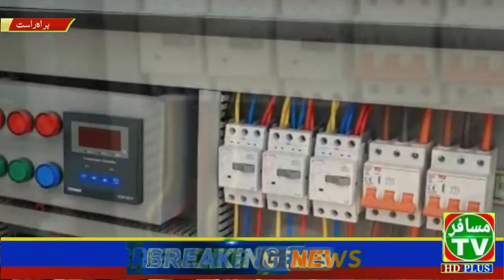سعودی عرب میں پاکستانی بجلی کا کام کیسے کرتا ہے اور کن کن مسائل سامنے آتے ہیں دیکھئے محمد ھدایت خا